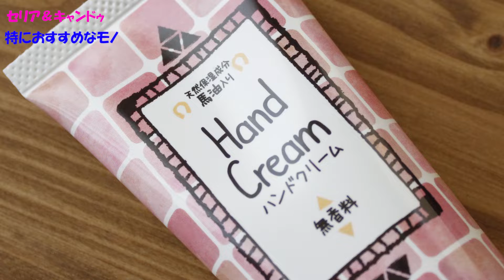セリア＆キャンドゥ リピ買いしているもの 撮影に使えるもの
・靴を履いて全身コーデを撮影する時に使っているもの。
・髪が細い私はこの櫛じゃないとダメ。
・認知症の母がテーブルを汚すのでその対策。
・三種類のハンドクリームを使い比べてこれが一番良い感じでした。